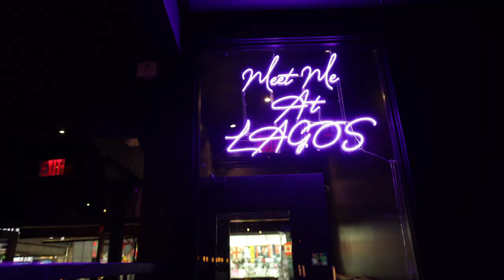My 21ST BIRTHDAY got wild! | Dominique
This video was shot by @neils.view 🙌🏼

My links: campsite.to/dominiquell